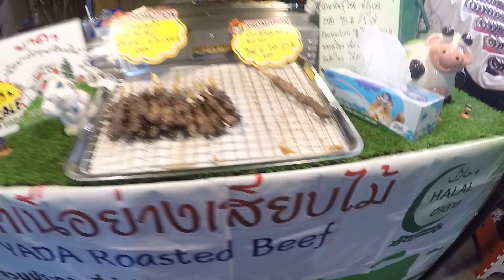Halal Beef in Koh Samui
Carli + Raya find Halal beef at the night market